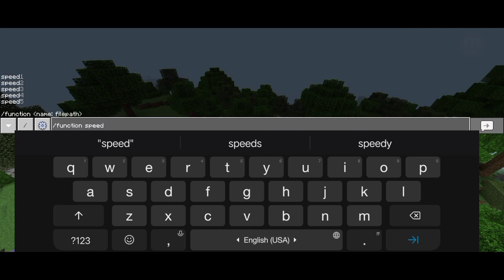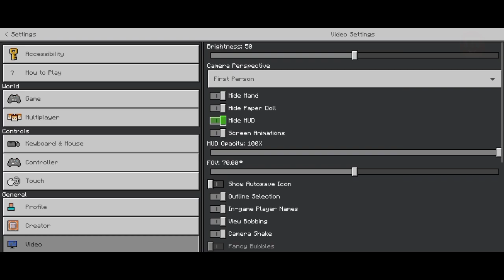TUTORIAL MEMBUAT CINEMATIC DI MCPE 1.18.30 + ADD-ON CINEMATRON!!! Minecraft Indonesia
Next bikin tutorial apalagi nih? Komen" dibawah yaa 😁 enjoy the video 🔥
📌 Download Add-on? 👇
(Link ada di komentar yg di pin)